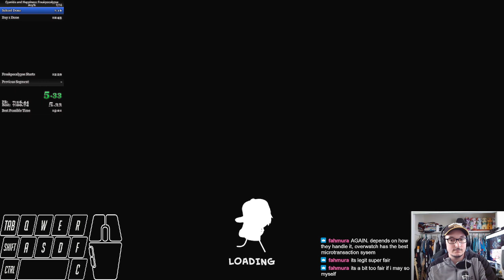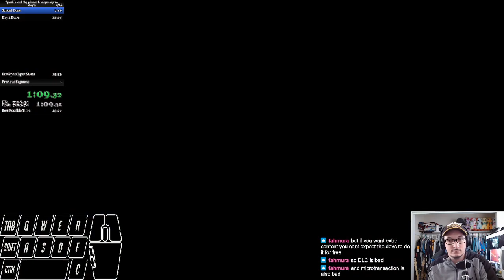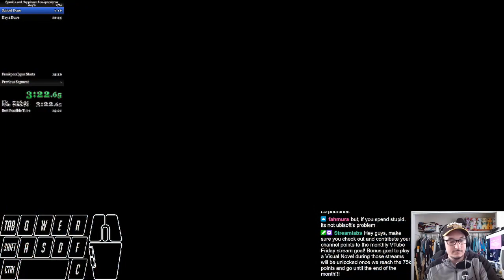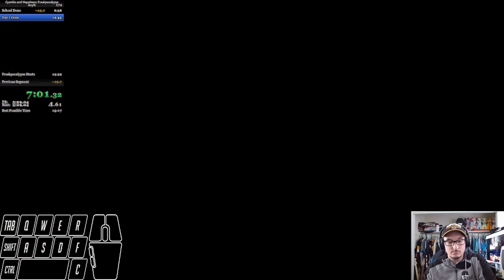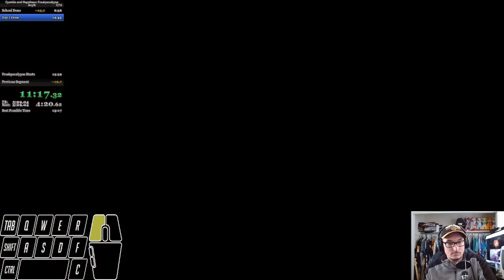Cyanide & Happiness: Freakpocalype Speedrun any% 15:11 (PB)